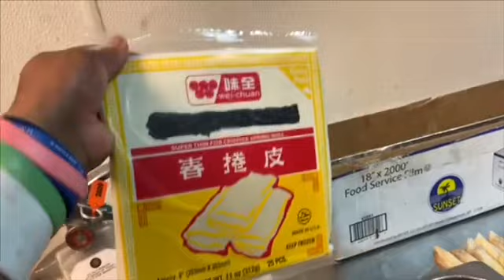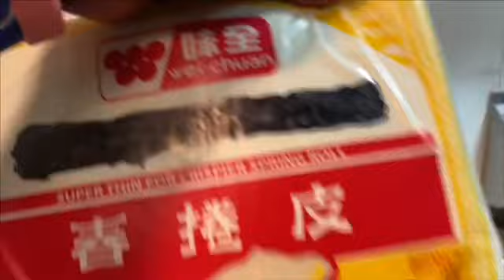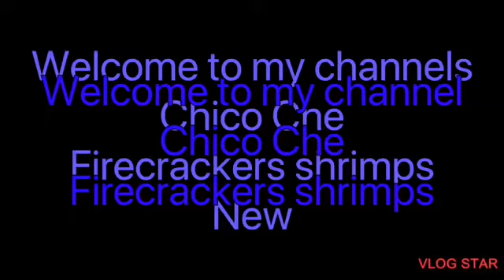Firecrackers Shrimps •••Petardos /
New video beautiful